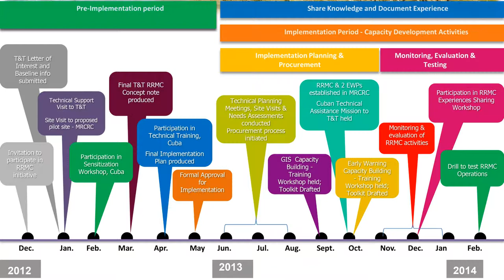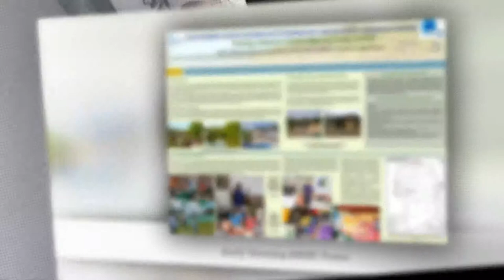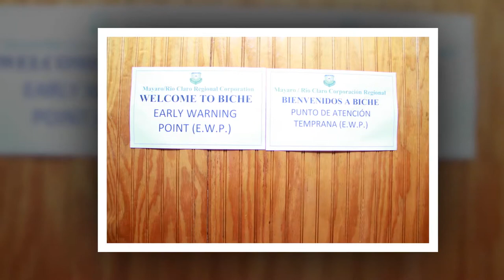RRMC Snippets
Trinidad & Tobago RRMC experience